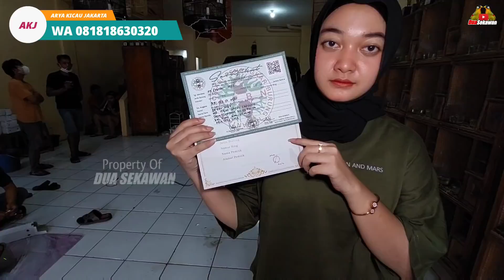BIKIN DARAH TINGGI KUMAT LAGI ! PULUHAN EKOR BURUNG MEWAH KINI LEBIH MURAH ! CUMA DI AGEN INI !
Kios Yang Di survey :

ARYA KICAU JAKARTA
Jl.H.Sulaiman RT.013 RW.03 No.15
Cipinang Bali
Kalimalang -Jakarta timur
Patokannya mie ayam gajah mungkur
WA.087793247236
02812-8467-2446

*Facebook* :*Arya kicau jakarta*
*IG.              :*Arya kicau jakarta*

Di agen ini menjual segala macam jenis burung seperti:
Murai trotol jantan ring APBN
Murai trotol jantan double ring APBN vs BNR
Murai trotol betina
Murai betina siapan
Murai Produksian
Murai MH non gembung
Kenari loper
Jalak suren
Yuhina kalimantan
Wambi
Cucak cungko
Poksay hongkong dll

Silahkan buat kios/peternakan yang ingin di review bisa kontak WA.083870873512